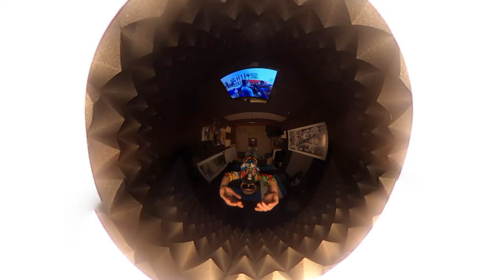Egor BRH - NATURA prod. SYGNET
Wokal - BRH/EGOR
Muzyka - SYGNET
Realizacja - Piotr "Kantor" Kantorowicz
Mix/Master - Teedy
Ujęcia - Kaktus
Montaż - Studio Kontener